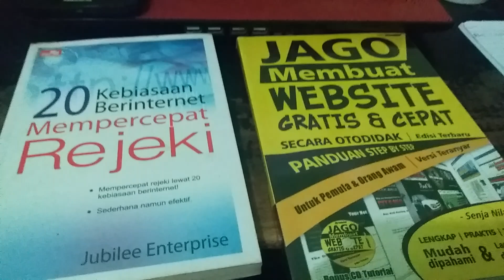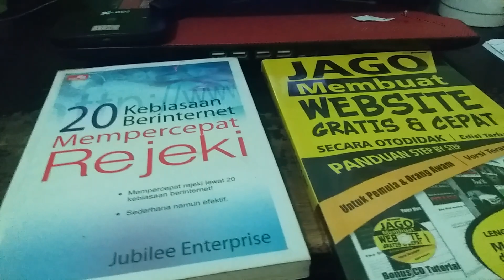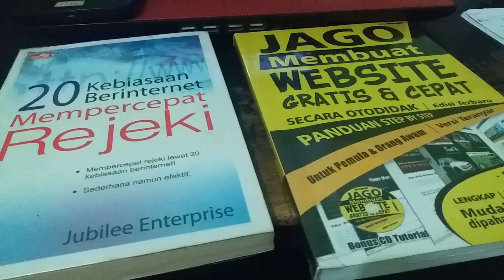Mendapatkan Superthnks Yang Ke Enam.Dari BWI Vlog Pertanian dan Perkebunan Sayuran Lokal.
Yrimakasih mas bwi vlog pertanian dan perkebunan sayuran lokal yang sudah memberikan superthnks. Uang  superthnks kita salurkan sebagai  sedekah.